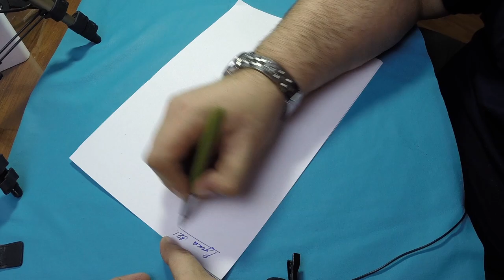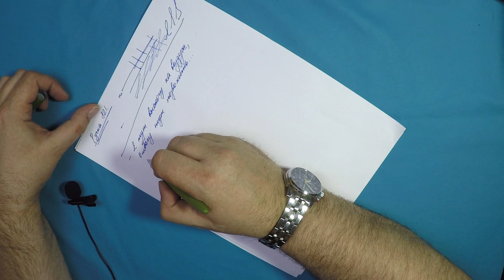Перьевая ручка 821 (12.03.2017)